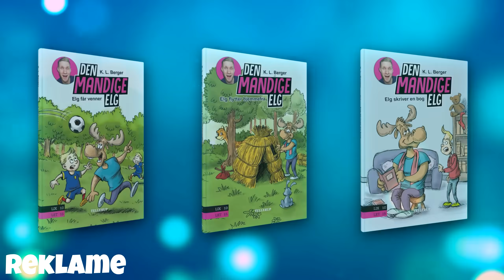ELGENS VASKEHAL! - Roblox Car Wash Tycoon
Så skal der vaskel biler!